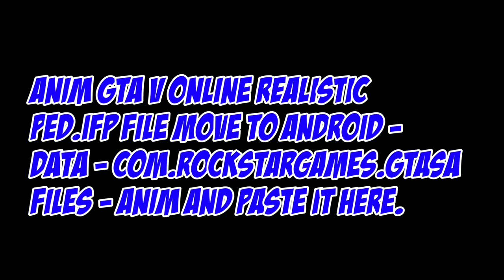Mod Anim Gta V Online Gta Sa Android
Link Download Cek pin Komen !!!

Mari Berteman Brooo...